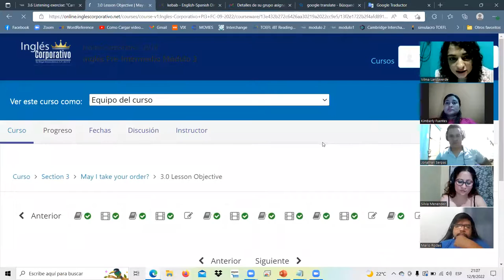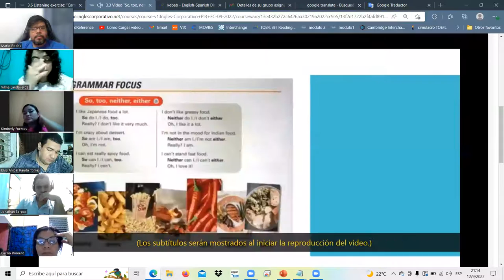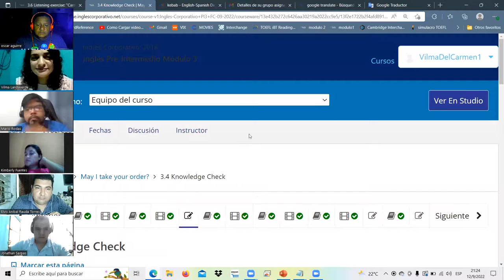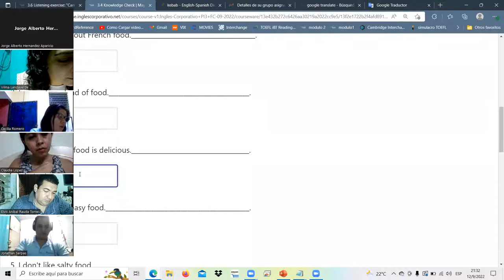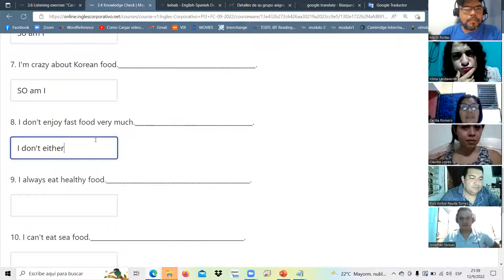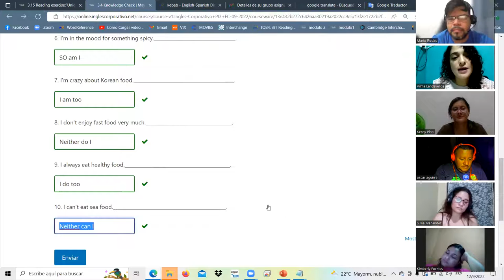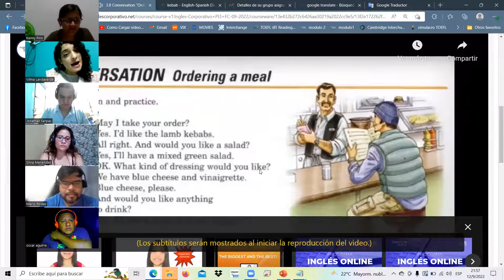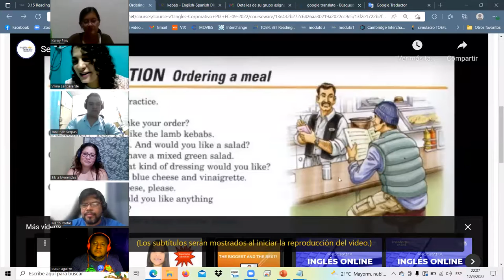Inglés Corporativo-sept.12.22/class5/So, too, Neither, either